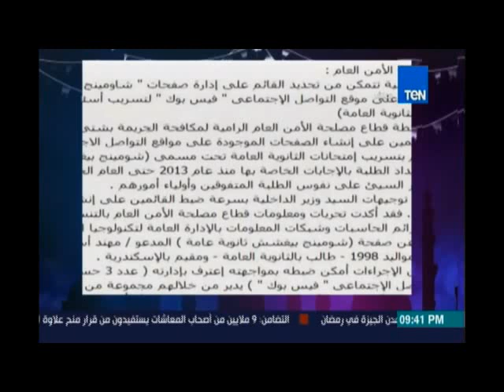المتهم بتسريب إمتحانات الثانوية العامة : صورت الأسئلة من داخل اللجنة ونشرتها بصفحة " شاو مينج "